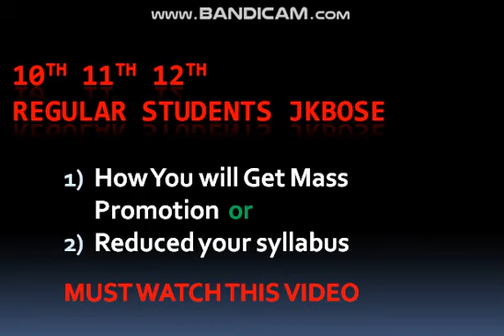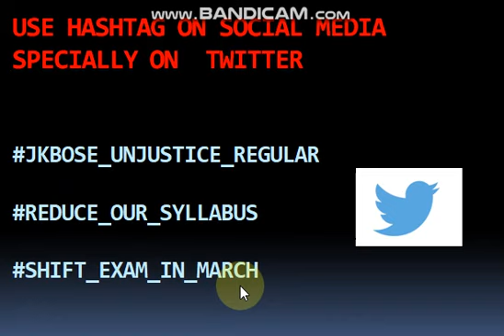How Jkbose 10th, 11th & 12th Regular Student Will Get Mass Promotion | Use This Trick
How Jkbose 10th, 11th & 12th Regular Student Will  Get Mass Promotion

Regular Jkbose Students Get Mass Promotion